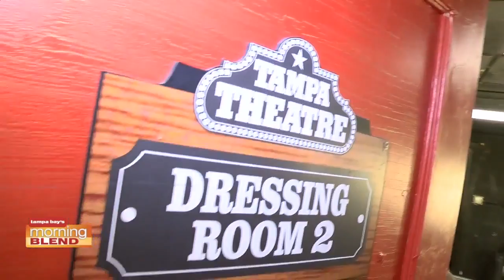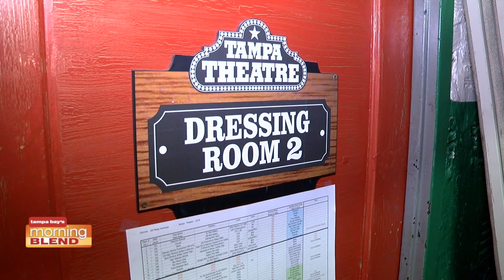Haunted Tampa Theatre | Morning Blend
We take a tour of the haunted Tampa Theatre.